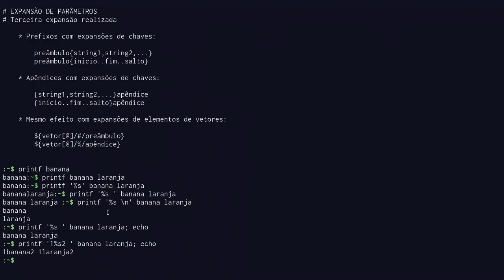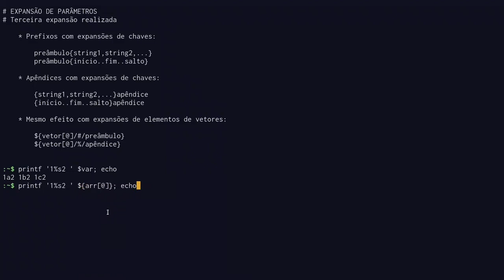Curso Shell GNU - Aula 08 (parte 2): Outras expansões